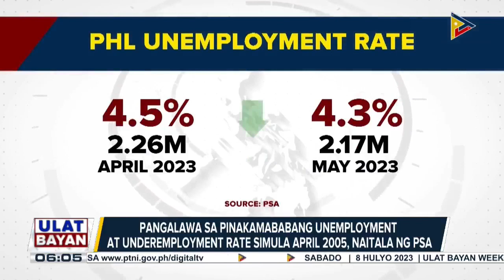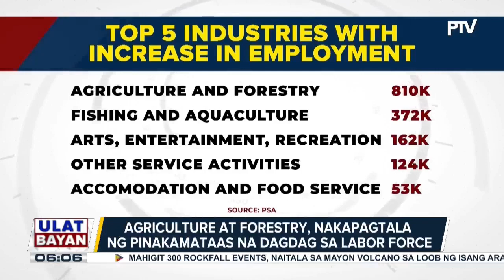DOF, tiniyak na walang epekto sa kita ng pamahalaan ang P57B loan condonation para sa ARBs